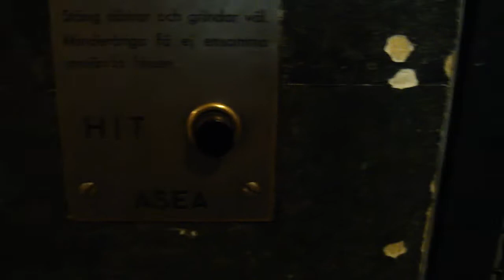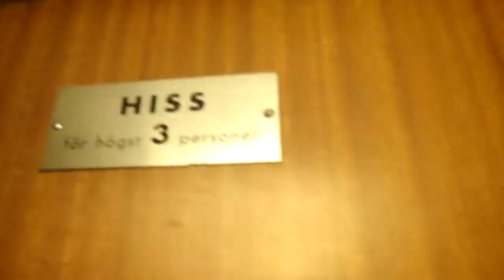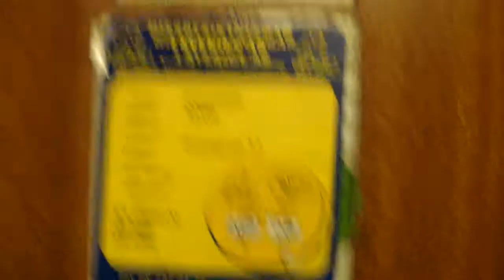Vintage ASEA Traction Elevator @ Hornsgatan 83, Stockholm, Sweden!